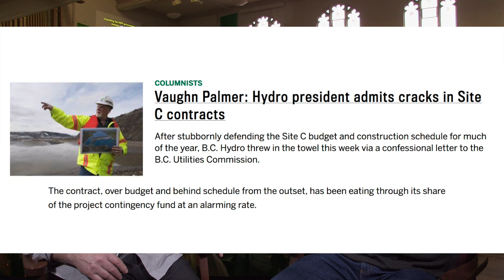Site C Summit Interview - Mehdi Najari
"It was all theatre."  From the very beginning the NDP was promoting Site C,  Mehdi says, and gives us the timeline as proof.